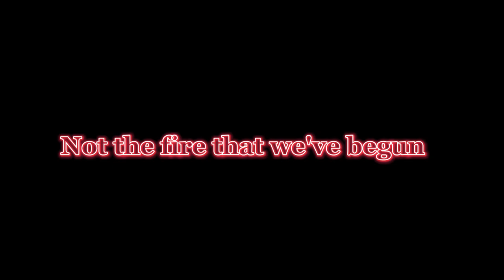Marshmello ft. Bastille - Happier ( Edit "not all the song )